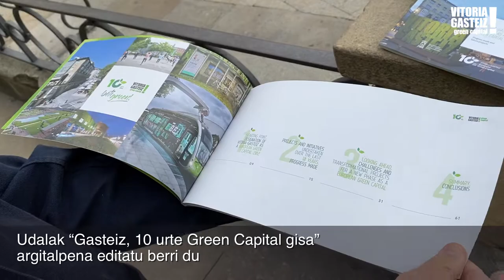Alkatea Zurekin - Una publicación recuerda los 10 años como Green Capital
Udalak "Gasteiz, 10 urte Green Capital gisa" argitalpena editatu berri du.

Diez años después de convertirse en Capital Verde Europea, Vitoria-Gasteiz es una ciudad más habitable y amable.